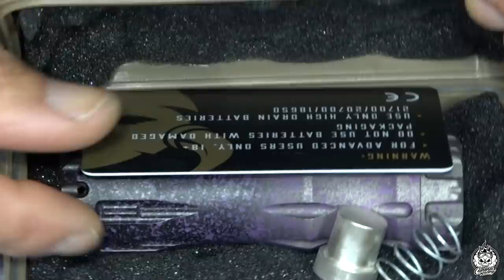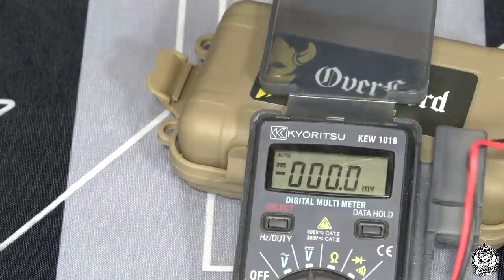¡¡ALERTA!!! | GODMOD OVERLORD | Cara decepción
De vez en cuando llega un artículo que se convierte en verdadera decepción, y parece que uno de esos artículos ha llegado en este vídeo. Un mod supuestamente de gran calidad, que deja que desear en rendimiento y sobre todo, con GRANDES PROBLEMAS DE SEGURIDAD.